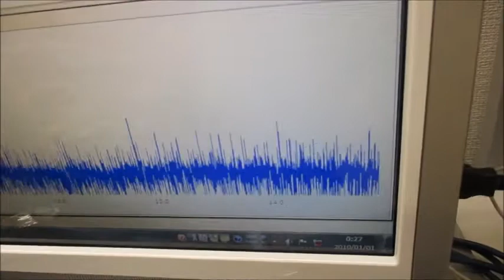超音波モデルに基づいた制御システムの超音波実験 Ultrasonic-labo